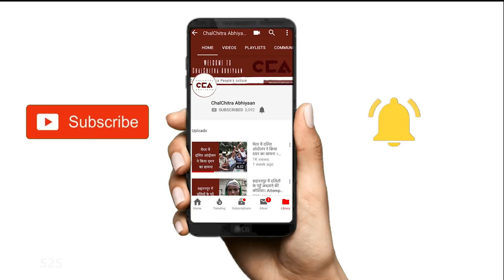नाहिद हसन का इंटरव्यू | Interview with Nahid Hasan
नाहिद हसन कैराना के विधायक हैं और लोक सभा चुनाव में महागठबंधन की उम्मीदवार तबस्सुम हसन के बेटे हैं। चलचित्र अभियान ने इस इंटरव्यू में  नाहिद से तबस्सुम हसन के चुनावी प्रचार से लेकर कैराना के लोगों के मुद्दे, जैसे  बेरोज़गारी, पलायन, साम्प्रदायिकता आदि, जैसे बहुत से विषयों पर चर्चा की।
Nahid Hasan is the MLA from Kairana and the son of Tabassum Hasan, Mahagathbandhan's Lok Sabha candidate from Kairana constituency. In this interview, ChalChitra Abhiyaan talks to Nahid about various issues ranging from the election campaign of Tabassum Hasan to different issues of the people of Kairana such as unemployment, migration and communal polarisation among others.